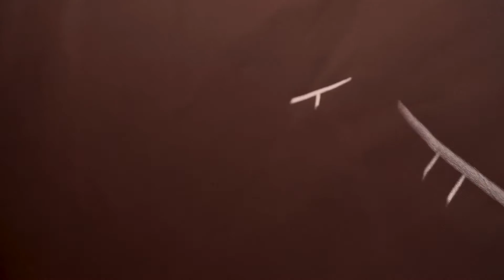بنتلي صناعة بينتايجا سبيد Bentley The crafting of Bentayga Speed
تم تصوير هذا الفيلم بالكامل في مصنع بنتلي في كرو بإنجلترا ، ويغطي جميع مناطق إنتاج بينتايجا ، ويقارن هذا الفيلم المذهل الذي يبلغ 3.8 ثانية من 0 إلى 60 ميلاً في الساعة مع 127 ساعة عمل - 16 يوم عمل - يستغرق صنع كل سيارة باليد. يحتفل الفيلم بمكانة بنتلي كمركز امتياز في تصنيع الخشب والجلد ومحركات 12 أسطوانة ضمن مجموعة فولكس فاجن.

Shot entirely at the Bentley factory in Crewe, England, and covering all of the areas of Bentayga production, this film contrasts the stunning 3.8-second 0-60 mph time of Bentayga Speed with the 127 working hours – 16 working days - it takes to craft each car by hand. The film celebrates Bentley’s status as the Centre of Excellence for Wood, Leather and 12-cylinder engine manufacture within the Volkswagen Group.